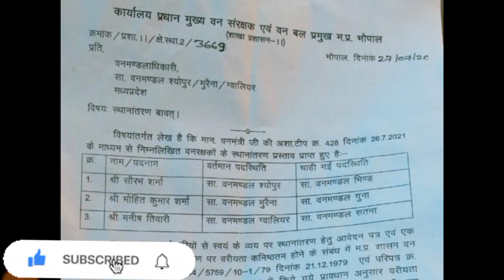वनरक्षको की Transfer List | Mp transfer news today | Mp Forest